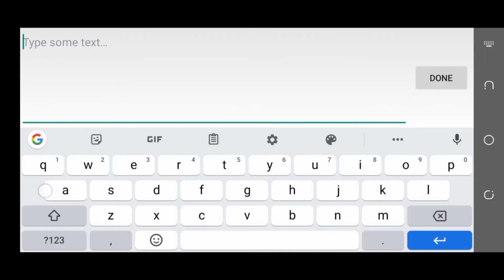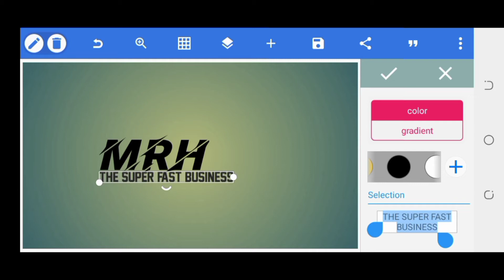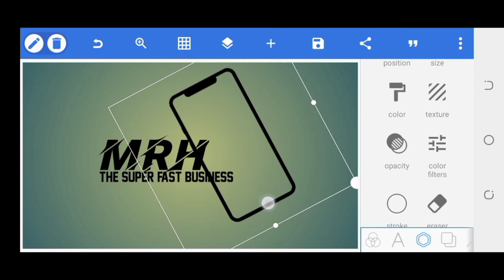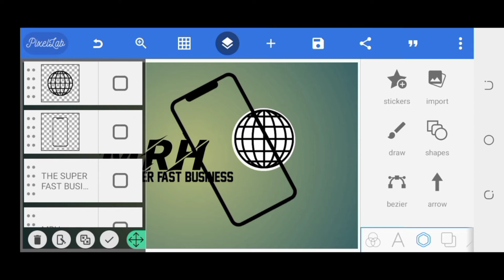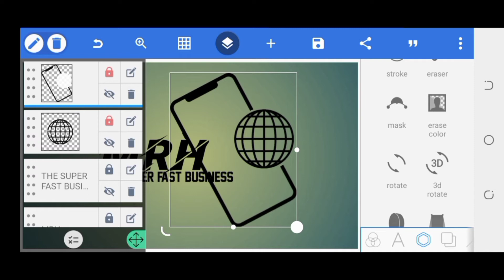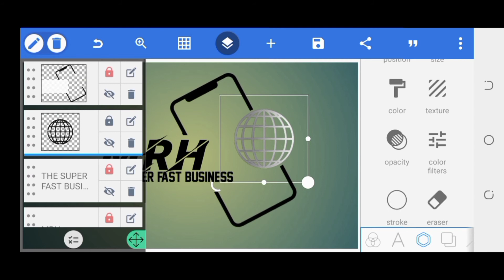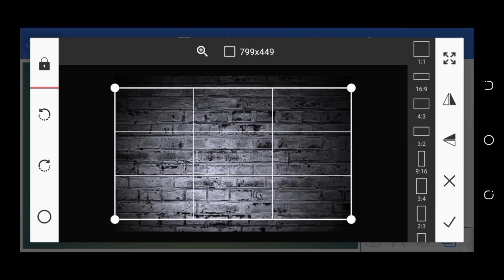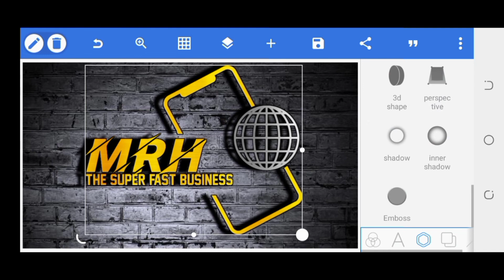Mobile Phone Shop Logo Design in Pixellab On Android|Mobile Editing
1:- Snapseed Photo Editing

2:- Snapseed Editing

3:- CB Photo Editing Tutorial

4:- Instagram Photo Editing Tutorial

5:- Mobile Editing

6:- Snapseed Me photo Editing kaise karen

7:- Snapseed Me Face White kaise karen

8:- Snapseed Change Background

9:- Poster in Pixellab

10:-  Mobile me Thumbnail Kaise banai

11:- How to make Banner in Pixellab

12:- How to Photo Edit in Snapseed

13 :- New Snapseed Background Editing Tricks

14:- Mobile me Banners ya posters Kaise bnai

15:- How to make Thumbnail in Pixellab